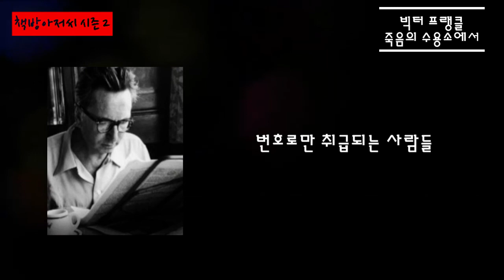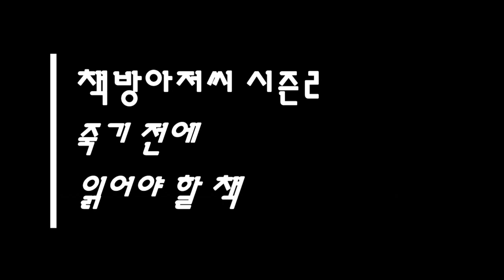죽음의 수용소에서 4 | 빅터 프랭클 | 운명의 장난 | 책방아저씨 시즌 2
빅터 프랭클 | 죽음의 수용소에서 4

'운명의 장난'

원문 전체를 느껴 보시길 바랍니다.